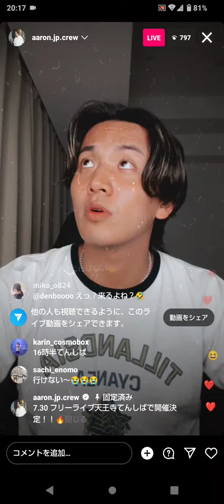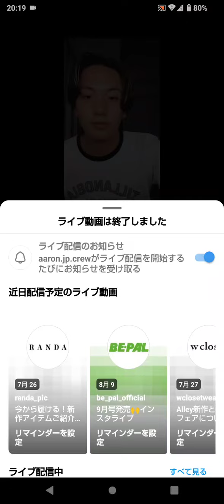アーロンインスタLIVE2023.7.26②